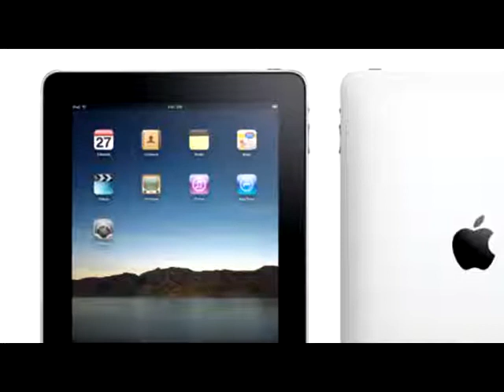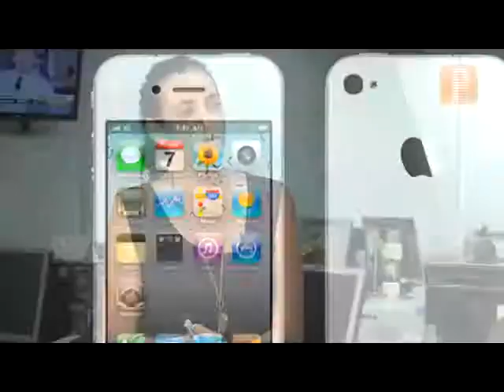PentaMarkets: Apple no está innovando